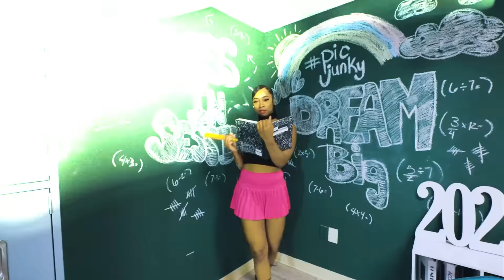MASTERPIECE - GULLIE BEEZY Ft. DIEGO MORENO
Artist : Gullie Beezy & Diego Moreno
Produced By : Trill Traxx
Directed By : Immaculens Films